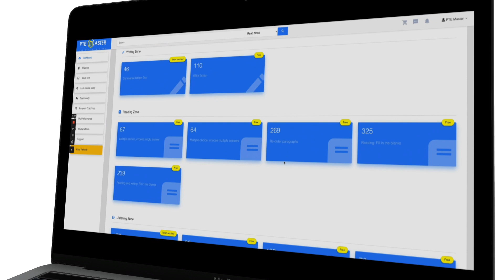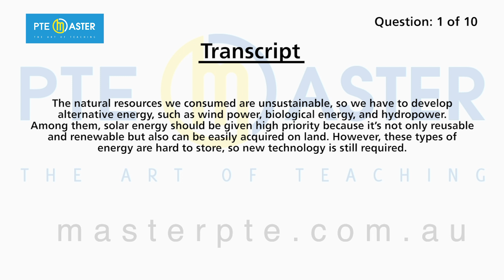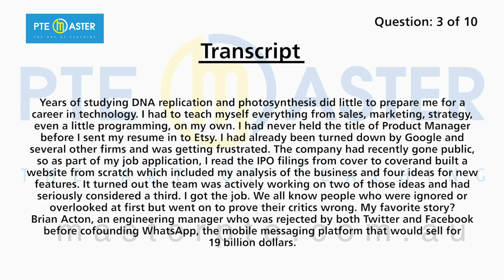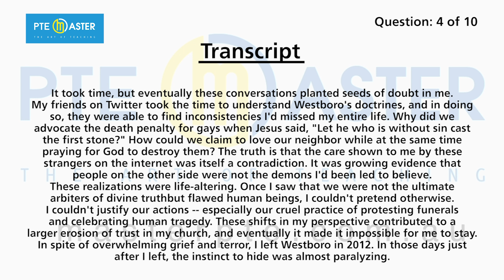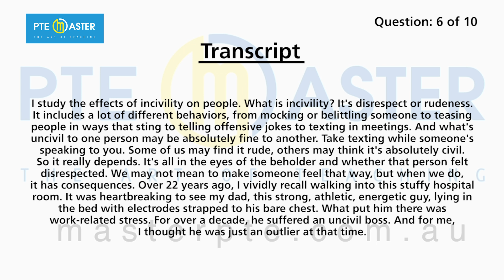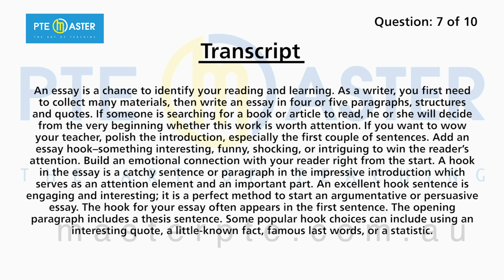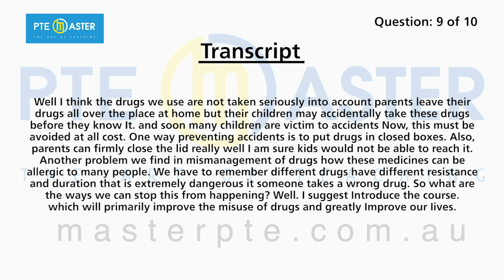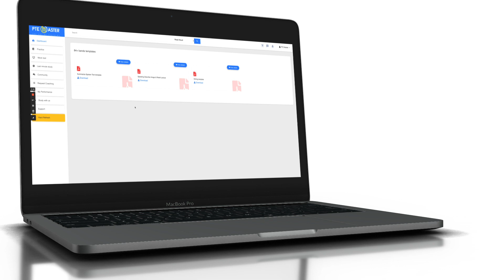Most repeated PTE Listening Summarize Spoken Text questions 14/06-21/06/24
We will stream the most repeated questions reported by students this week for the period  14/06-21/06/24, you are likely to encounter these questions if you sit the exam during this time.